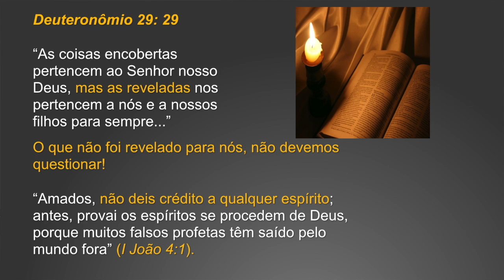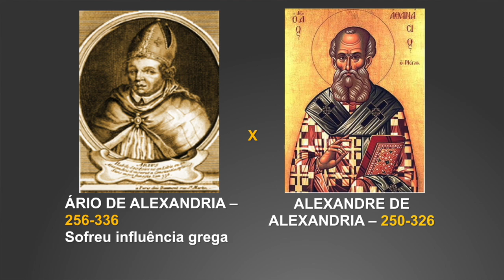(543) - PODEMOS ADORAR O ESPÍRITO SANTO ? - Dra Andrea Amaral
DOAÇÕES
AG. 0968-7
C/c. 38.666-9

ENVIAR COMPROVANTE
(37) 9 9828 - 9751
FINANCEIRO IAGE